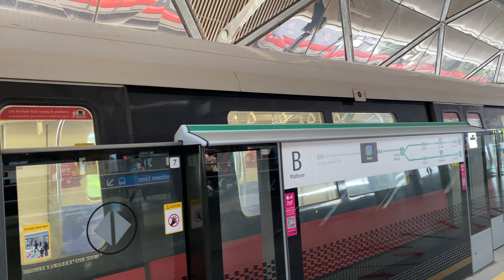[2 KSF A On CGL][SMRT] C151A (501/502) at & (551/552) arriving Expo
-Train Details
C151A (501/502) (Batch 1)
Build By: Kawasaki Heavy Industries & CSR Qingdao Sifang
Year Build: 2010
Year Entered Service: 2011
Year Refurbished: N/A
Motor: IGBT-VVVF (Fuji Electric)
TRN: 126
Destination: Eunos Crossing (Off Service)

-Train Details
C151A (551/552) (Batch 2)
Year Build: 2013
Year Entered Service: 2014
Year Refurbished: N/A
TRN: 751 → 101 → 901
Destination: Tanah Merah

551/552 was deployed onto CGL as 003/004 had a fault. It was subsequently replaced by 029/030.

501/502 was deployed onto CGL to scan the 3rd rail.